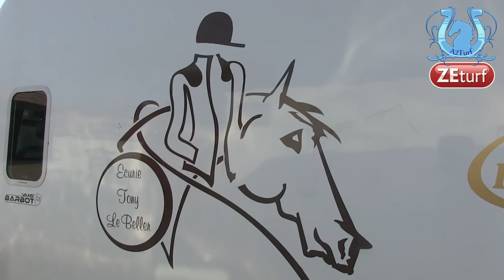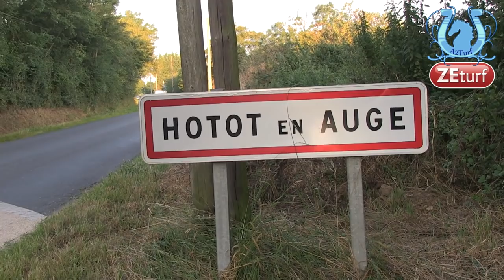A la rencontre de Tony LE BELLER - A2TURF.COM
On continue de découvrir ou de re-découvrir de grands professionnels du monde des courses. Aujourd'hui Tony LE BELLER.
Sans filet, en toute décontraction, il a répondu à nos questions, nos interrogations.
A venir, un tour de cour et les questions des internautes.